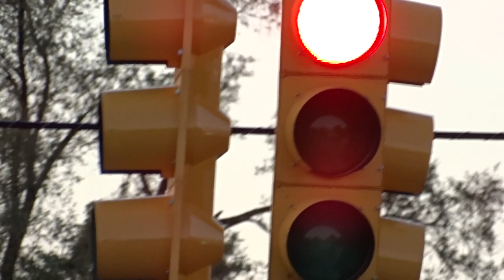Traffic Lights After Upgrade | St Marys St & Fenkell Ave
3 way traffic light on Fenkell and St Marys was upgraded not to long ago. looks the same but with new pedestrians signals
St Marys St & Fenkell Avenue, Detroit, MI
48227 Traffic Lights 🆕

Festival Liquor Store
Sam's Liquor Shoppe
Fenkell super foods
Fenkell & St Marys Traffic Lights
Fenkell & Mansfield
Fenkell & Mettetal
Fenkell & Ferguson
Fenkell & Asbury Park
Fenkell & Rutherford
Fenkell & Biltmore

MAP COORDINATES
N 42° 26' 19.1785"W 83° 10' 34.0239"N 42° 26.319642'W 83° 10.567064'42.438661°-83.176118°